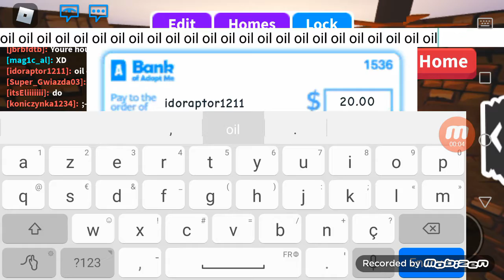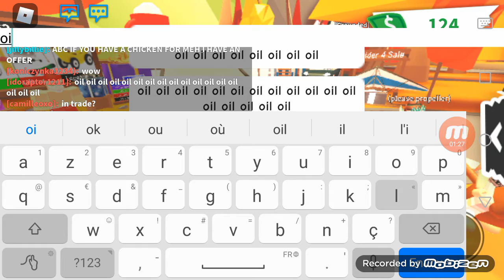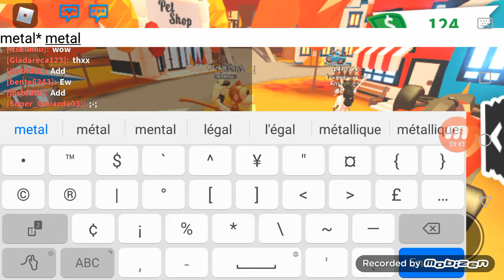raiding roblox adopt me